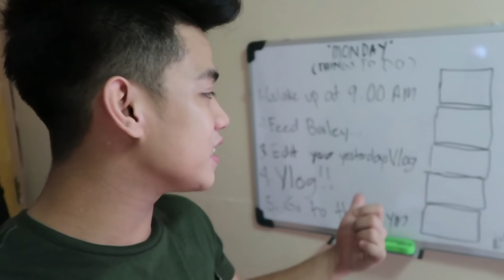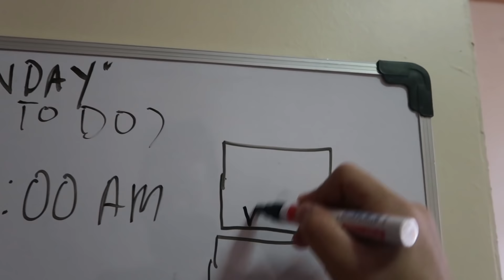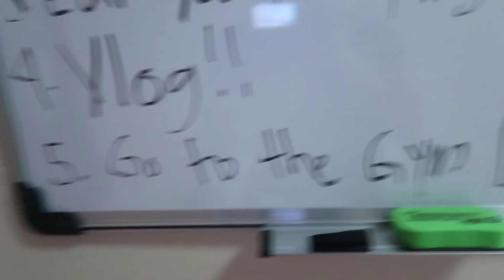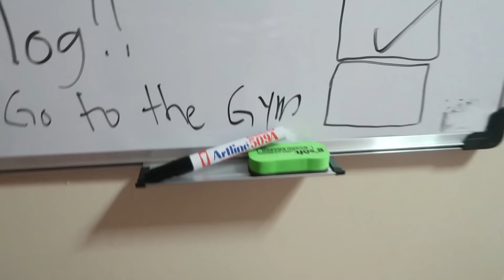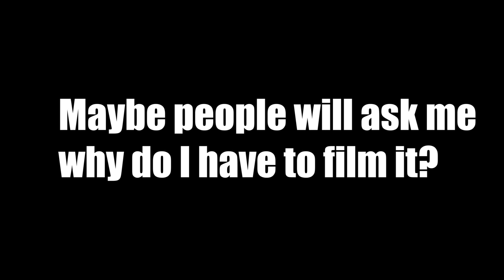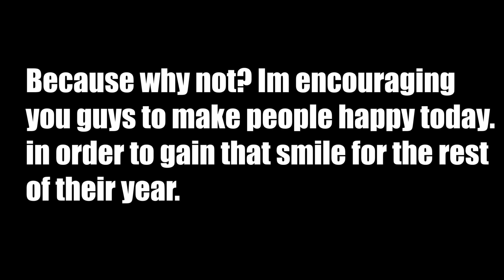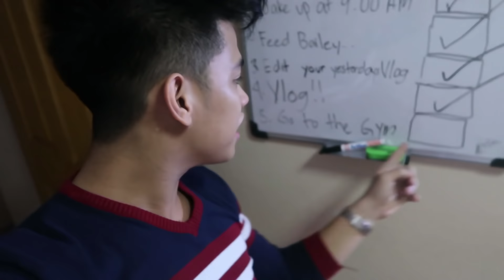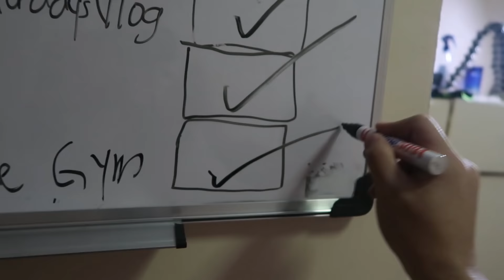GIVING HAPPY MEAL MCDO TO THE HOMELESS *1st day of 2018*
Start your year with a smile!! I love y'all

LIKE & SUBSCIRE!

OLLOW ME ON SOCIAL MEDIA! *